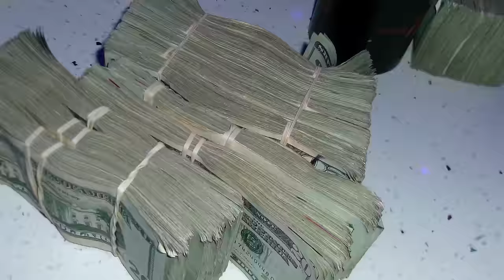Pardison Fontaine - That's Cute (Official Music Video)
Music video by Pardison Fontaine performing THAT'S CUTE (Official Music Video).
Directed by Sage English

Lyrics:

Selfish yo (Buddha bless this beat)
Wu-Tang I don't got a rezzer
She be throwin' ass in the sprinter
I be countin' racks on the shitter
Your baby mama bad I got the sitter
I been doin' bad I'm a sinner
She a rebound I'm a sinner
Gab on his finger from the trigger
Water on me like a brita uh
First off bitch you talkin' to a don-don (to a don-don) It's whatever niggas wanna do I'm on that time-time (yeah)
I'm gettin' chicken out of that box it's like Bonchon (yeah)
Velour sweats might pop out of some Sean John (woo)
Lay it down on her tummy Black Force my gummies Uh I'ma leave it all in her she like her eggs a lil' runny Half her legs all shaky all my bitches gettin' naked (yeah)
Near a nigga gon' stop me near a nigga gon
Y’all niggas finna make me I be lit when I'm eighty (woo yeah yeah) Boy I’m the biggest out whole lot of R I P’s in your bio Y'all getting' spinned a lot (yeah) (Pardi what are you doing)
Shit your nigga not I spend five racks on these rings and she getting finger popped (that's crazy)
Gettin' money that's cute (that's cute)
New bag that's cute high class (that's cute)
Lil' ho ass that's cute ayy
Alfredo and mistakes, only thing hoes know how to make
If they still there then I'm not late I thought we was on a break
Strip club on our first date CVS be open late I lick the whole side of her face I love you girl like Andrew Tate Two black trucks that's how I move fuck 'til she say I'm being cruel I'm so straight on y'all fuck niggas I don't even bend the top of my shoes
Bad bitch topless in my pool I can sing I don't need no tone Ooh ooh ooh
Talking bout millions I got it in cash
Talking bout millions you got it in views
I'm at the bag you going outside y'all lil' niggas must got it confused Bad bitch she tryna get flew Baccarat I got that whoop I just got back in my groove lose to y'all niggas I refuse Pretty hoes get Pucci, I put a hole in a goofy
She bad bad like Rubi a classy lady like Suki get me roll on like sushi my hood hoes love tubi She walked in it was laid down she walked out it was poofy getting money that's cute new bag that's cute High class that's cute lil' ho ass that's cute
Ayy take a bitch out the loop friends bad that's group
Gram guns like a loop real bad that's cute
New bag that's cute new ass that's cute
New bad that's cute ho ass you cute
You mad that's cute you mad that's cute
You mad that's cute you it that's cute